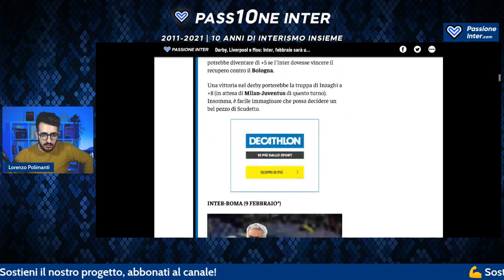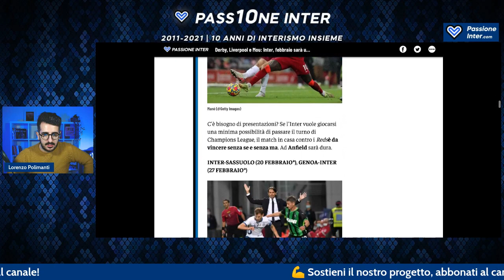Caos Calendario, infortunio Correa, Kostic e calciomercato: ore decisive per l'Inter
CALCIOMERCATO INTER E ULTIME NEWS

In attesa di novità su Bologna-Inter, il calendario di febbraio preoccupa l'Inter che deve fare i conti con l'infortunio di Correa e alcune questioni di calciomercato importanti: Sensi, Frattesi, Kostic e non solo. Facciamo il punto.

00:00 Inter news
01:03 Calendario Inter da incubo
02:28 Insidia febbraio
04:06 Infortunio Correa
04:46 Sensi
07:15 Esterno sinistro
09:39 Scontro Inter-Juventus
12:48 Conclusioni